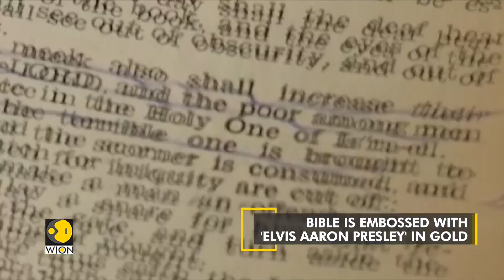'Hilton estate and Elvis Persley' artifacts to be auctioned | WION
Elvis Presley's personal Holy Bible is one of several unique treasures from the King of Rock and Roll available for purchase at the "Hilton Estate & Elvis Presley Artifacts" auction.